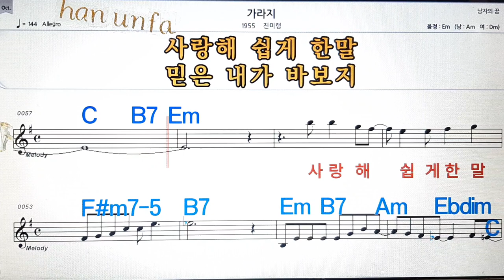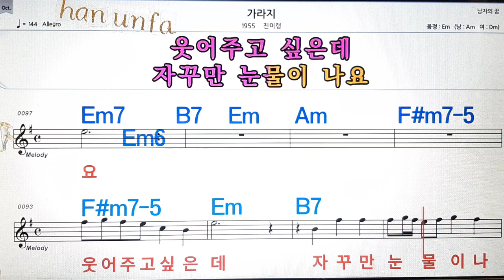가라지/진미령💋노래방, 통기타 , 코드 큰악보, 가라오케, 반주💖Karaoke, Sheet Music, Chord, MR